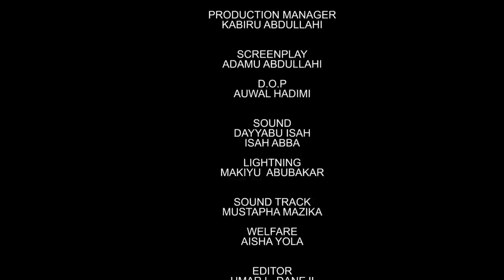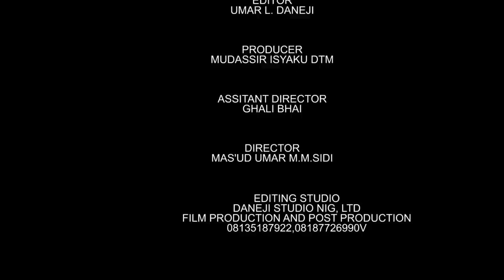MIZANIN SO | episode 5 Latest Hausa love series 2021